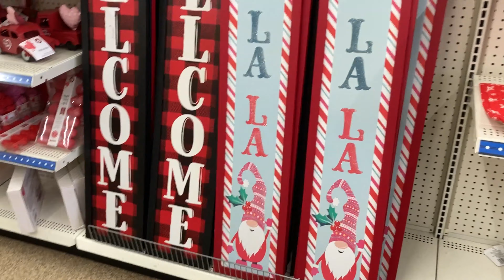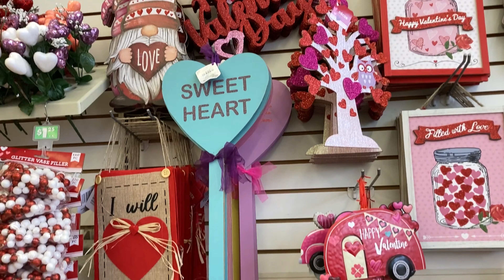DOLLAR TREE SHOP WITH ME CHRISTMAS CLEARANCE VALENTINES DAY HOME DECOR SHOPPING STORE WALK THROUGH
AMAZON BEST SELLERS (affiliate link with commissions earned) Dollar Tree or Dollartree shop with me with Dollar Tree Plus items and Christmas clearance and Christmas decorations and Christmas decor and Christmas ornaments and Christmas home decor and mini Christmas trees and Santa Claus and reindeer items and Christmas crafts and craft ideas and Valentines Day decor and Valentine's decor and for winter 2024 and dollartree dollartreeshopwithme dollartreeshopping christmas home shopwithme storewalkthrough and this shop with me or come with me shopping store walk through at the store in East Brunswick NJ or New Jersey which is like a Walmart or BJs or Costco or Big Lots or Sams Club or Target or IKEA or At Home store or TJ Maxx and also Marshalls or HomeGoods and they also have home goods items like planters for plants and pots, furniture and chairs and baskets and tabletop decor, spring decorations and floral and flowers and vases and stem and stems and holiday seasonal decor and other items for the house to decorate and look nice and pretty and beautiful for spring time and summer and fall and winter and Christmas and filmed with my iPhone SE and NJShoreBeachLife channel will have shop with me shopping store walk through videos from stores around the NJ or New Jersey shore area including Walmart, Target, IKEA, Home Goods, Marshalls, TJ Maxx, Burlington, Dollar Tree, Hobby Lobby and others and thanks so much for watching